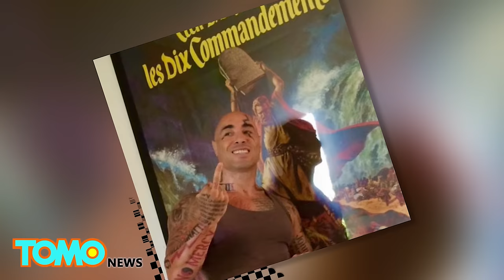Amokrane Sabet shooting: Former MMA fighter gunned down after killing Bali cop - TomoNews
BALI, INDONESIA — Amokrane Sabet, a former mixed martial artist, was gunned down by Indonesian police on Monday after fatally stabbing a cop.

The 49-year-old French national was set to be arrested after several complaints of misconduct over his erratic behavior.

When police arrived at his residence, Sabet came out of his house carrying a knife and resisted arrest.

While resisting, Sabet stabbed police officer Anak Agung Putu Sudi, 39, eight times in the neck, chest and thigh, killing him.

The police fired several warning shots, but Sabet ignored them. Bali Police Chief Inspector General Sugeng Priyanto said in a press conference that police were ultimately forced to shoot Sabet.

In a graphic video of the incident uploaded to YouTube, approximately 15 shots can be heard.

Sabet had been living in Bali for two years and had apparently made a lot of trouble for locals. Police had summoned him to come to the police station several times, but he never appeared. An investigation also revealed that he had overstayed his visa.